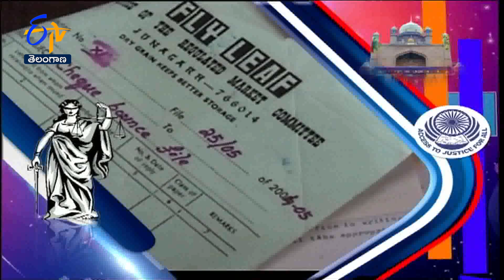NyaSeva PROMO TS 10th Feb,2024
ETV Telangana